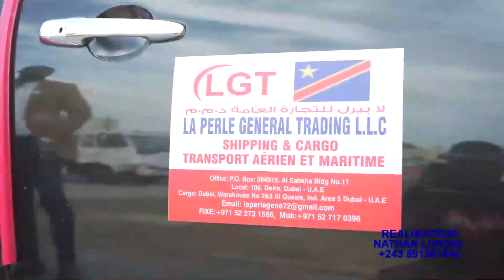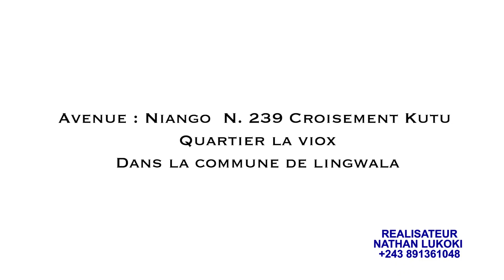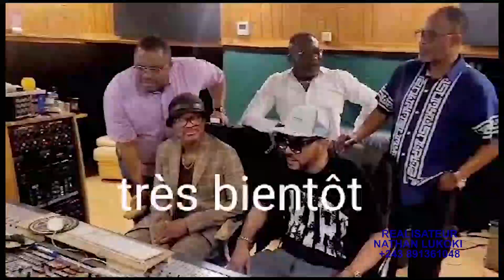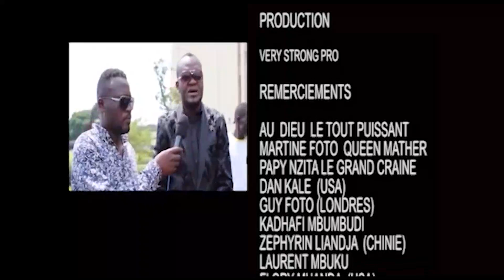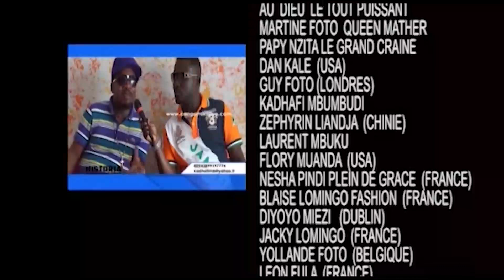Réaction du musicien de King Kester Emeneya contre le Pasteur Marcelo Tunasi pour ses propos méchant